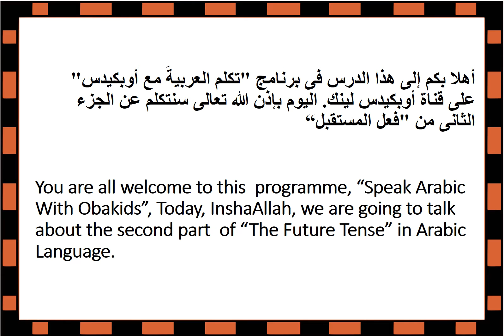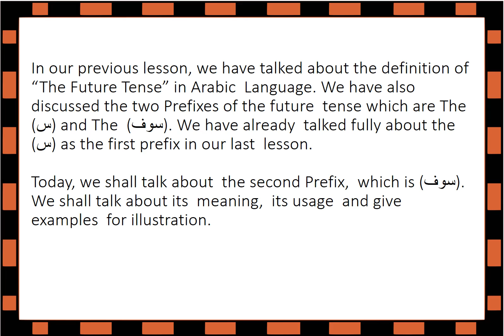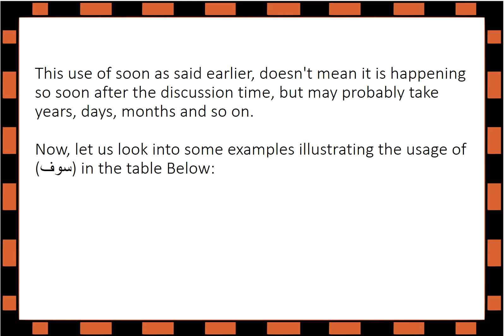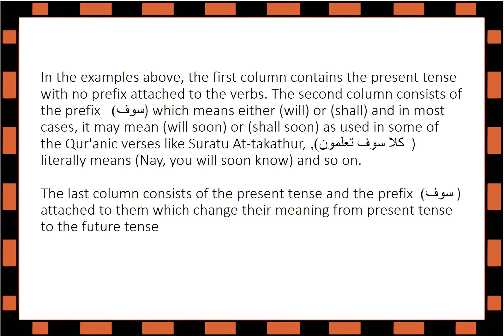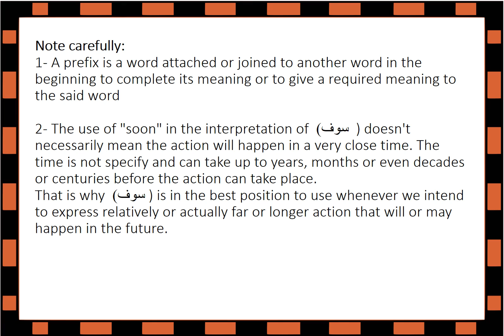Arabic Verb | Future Tense In Arabic Language (2) | فعل المستقبل (سوف)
Hello friends! today, we are going to learn:
Arabic verb,
verbs in Arabic,
future tense,
future tense in Arabic,
future tense in Arabic language,
فعل المستقبل،